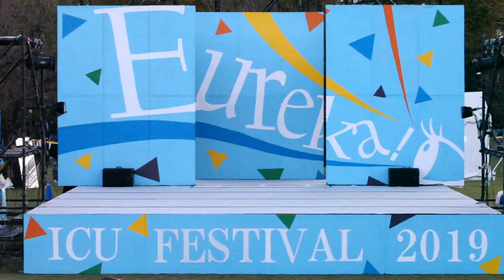【ICU祭2019 “ReLight”】楽日 Freestyle Jazz (標準)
2019年11月4日に行われた ICU祭2019“ReLight”の動画です。